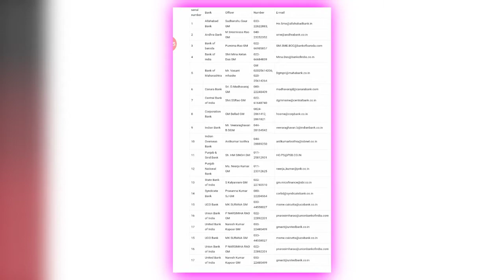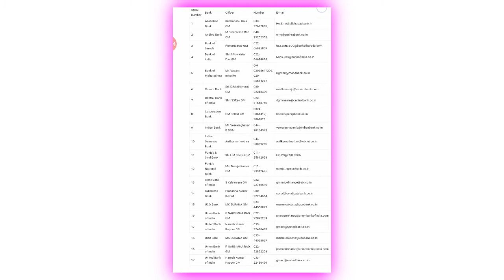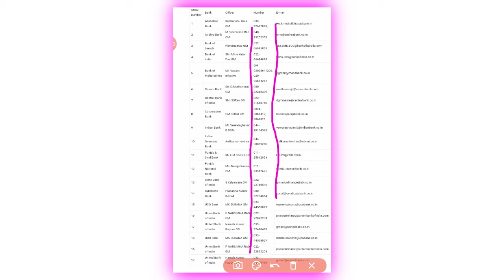mudra loan helpline number mudra loan toll free number all states pintani||info mUdra loAn yOjNa2020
CIMSME is actively participating in Policy making and many recommendations of CIMSME have been accepted by Government of India, be it for the Union Budget or any other policy issue related to MSMEs. The real strength of CIMSME is its members across the country. To increase the visibility of MSMEs and strengthening them, we invite MSMEs to be proud Member of CIMSME. Some of the benefits of membership of CIMSME are as under:- i. Opportunity to Interact, liaise & network with peer member constituents, Institutions, Banks, Central and State Government Officials, Diplomats, etc. in various meetings of the Chamber, ii. Opportunity to be part of delegations to interact with the Government on policy issues and to redress problems of members both at the Central & State Govt. levels, iii. Be part of a learning environment for sharing problems and finding possible solutions through various knowledge sharing events of the Chamber, iv. Receive regular updates on Government Policies, Notifications, etc. v. Participate in Expert Committees set up by the Chamber and place their views & suggestions therein, vi. Participate in Seminars, Conferences, Meetings, Delegations, Training programs at a discounted fee or free of cost, vii. Enhancing the managerial abilities by listening to eminent Personalities, viii. Opportunity of getting timely funding from various banks/ Financial Institutions through Banker-Borrower Meets. ix. Avail CIMSME expertise in helping realizing long overdue payments from big buyers/ Large Corporates/ PSUs. CIMSME introduces online membership to deliver the best services to the MSME entrepreneurs.

OFFLINE FORM.

Pradhan Mantri MUDRA Yojana (PMMY) pradhan mantri mudra yojana central government ki ek scheme hai jiske under 10 lakh rupaye tak ka loan le sakte hai. apna business shuru karne ke liye ya business ko extend karne ke liye mudra yojana loan le sakte hai. is video me aap dekhenge ki mudra yojana ke under 59 minutes me loan kaise lete hai. is video me mudra yojana online loan process dikhaya gya hai Pradhan Mantri MUDRA Yojana (PMMY) is a scheme launched by the Hon’ble Prime Minister on April 8, 2015 for providing loans up to 10 lakh to the non-corporate, non-farm small/micro enterprises. These l Eligibility: Anyone who runs small business enterprise is eligible to apply for mudra loan. Mudra yojana loans are given under three different categories. The first category, known as shishu (for extremely small business units) covers loans upto ₹ 50,000.